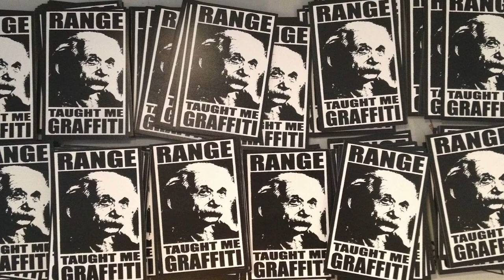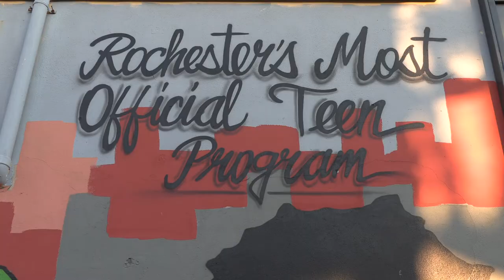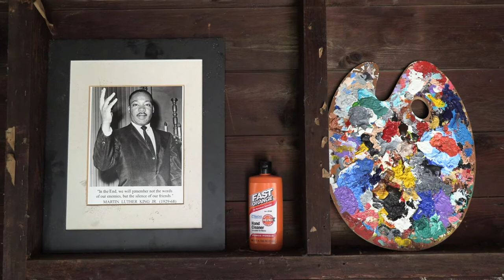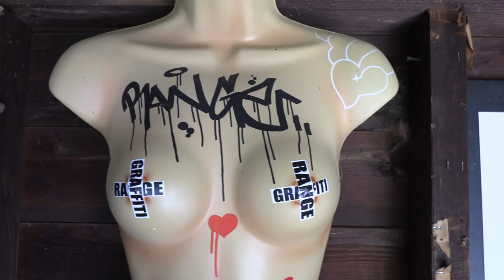Art 114 Range Video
Artist profile on Rochester based graffiti artist Victor "Range" Zarate. Part of the Mercer Gallery Art 114 video project for Monroe Community College.